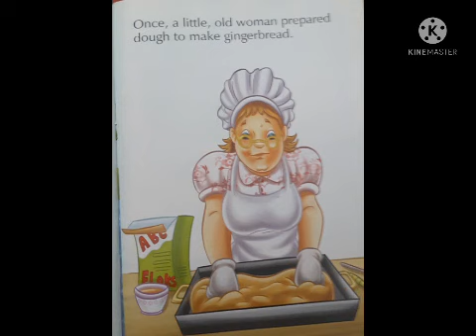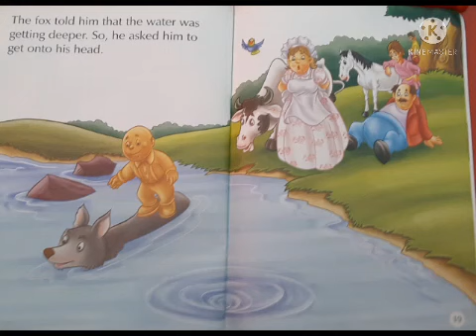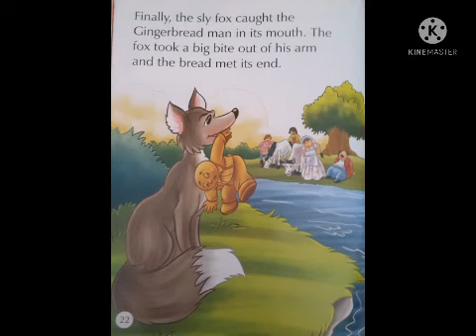The Gingerbread Man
Audiobook for kids bellow 5 years

and also my channel